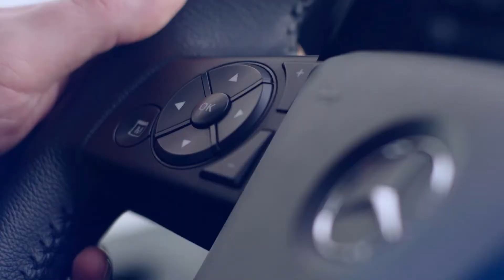Invest Monterrey Business Talks Europe 2021 | Aftermovie